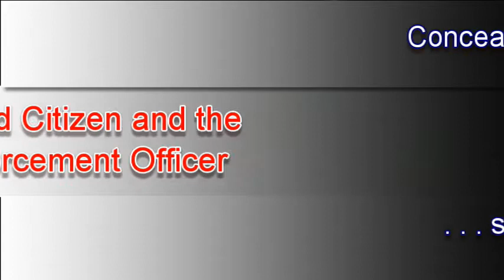Concealed Carry Tips: The Armed Citizen and the Law Enforcement Officer - Some thoughts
This is not a rant. It is a bit long, but the subject has been on my mind a lot and I felt sharing might be useful in our community. Your thoughts are welcomed.